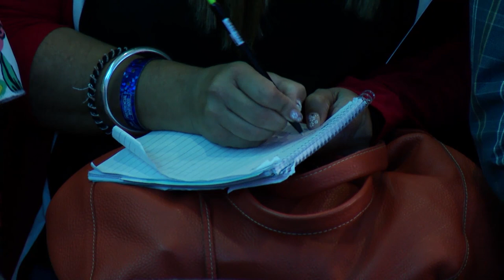Apóstol Tommy Acosta - LIBRES DE TODA VERGÜENZA